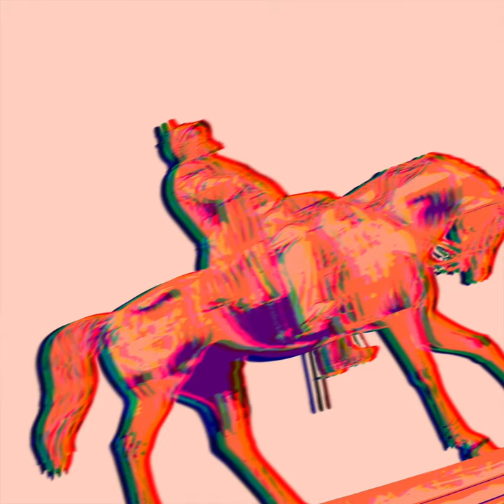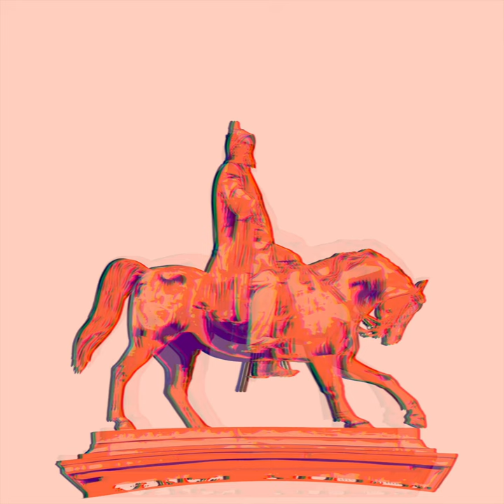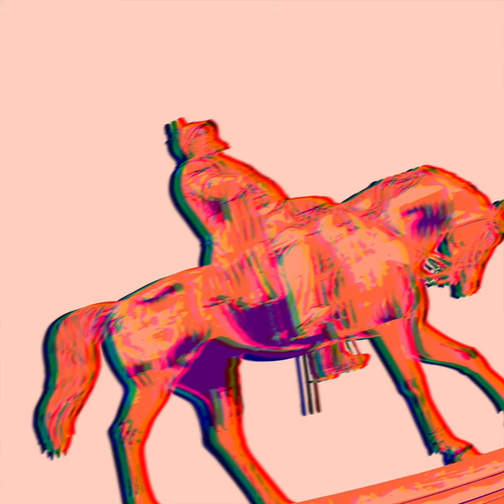RKDIA - Iris - 0264